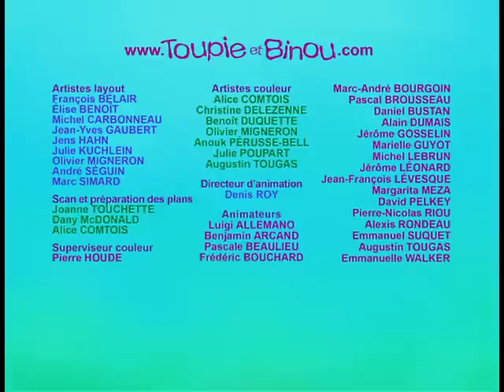Toupie et Binou - Cache-cache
En jouant à cache-cache dans un sac à dos, Toupie et Binou rencontrent un nouvel ami qui s'appelle Monsieur Mou.

Venez faire un tour sur notre site pour découvrir encore plus de jeux !

Découvrez tous les jeux de société, livres et peluches de Toupie et Binou sur la boutique en ligne